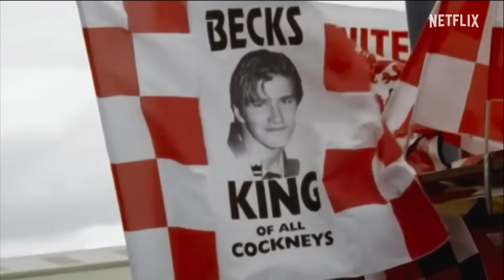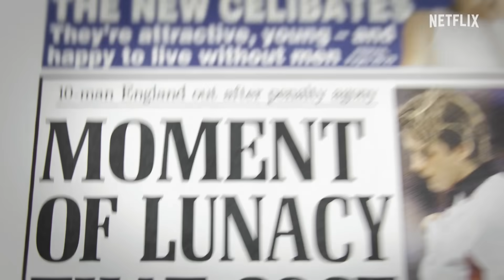Beckham (Netflix) ★SzybkieRecenzje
Recenzja najnowszego dokumentu Netflixa o jednym z najbardziej znanych piłkarzy na świecie czyli Davidzie Beckhamie - Beckham (2023).

Korzystam ze sprzętu:

Klawiatura: Logitech MX Keys
Mysz: Logitech G604
Słuchawki: Logitech G435

Miesiące tematyczne (RR):
2018: